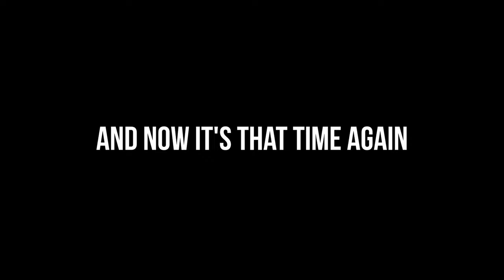JUST WATCH THIS GUY PLAY... | Call Of Duty WARZONE | Funny and Stupid Moments